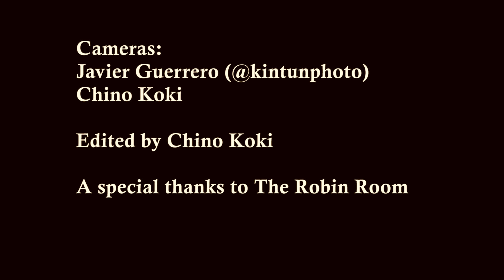THREE HOURS - "The Tower"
THREE HOURS is:
Ced Ba'etch -  Guitar and vocals
Robert Murphy - Drums and vocals
Chris Wagoner - Fiddle

"The Tower" is Ced's original composition.

Video credits:
Chino Koki

Edited by Chino Koki

A special thanks to The Robin Room for the location.